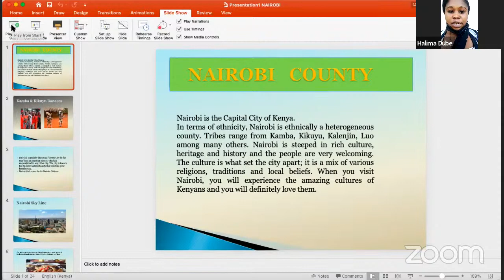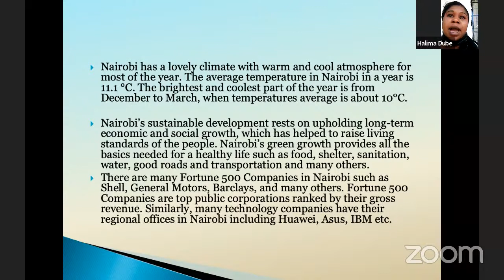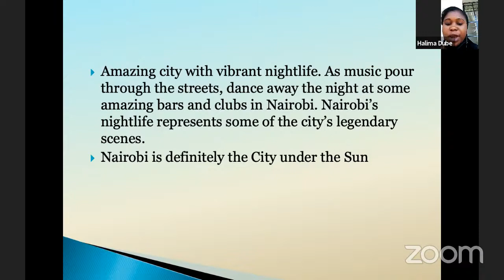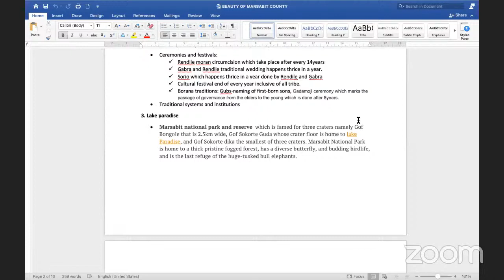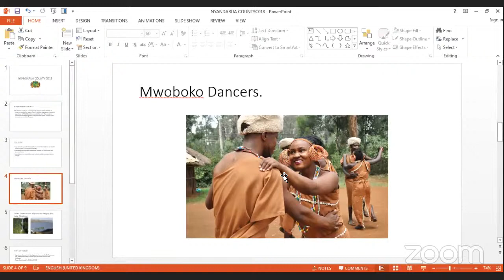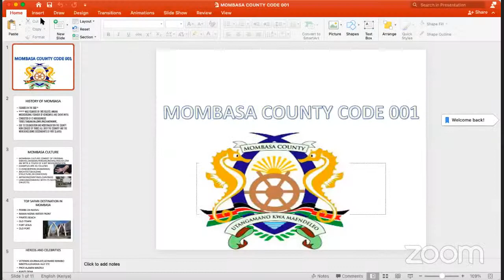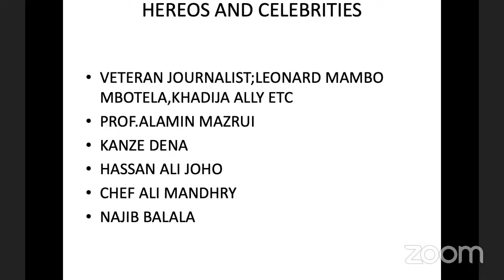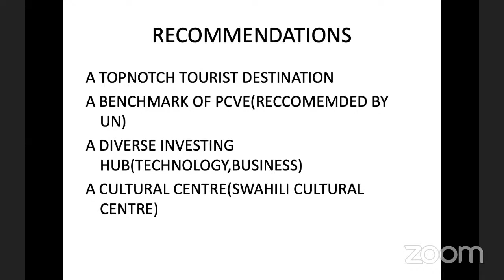The 2nd Global Peace County Ambassadors Open Forum